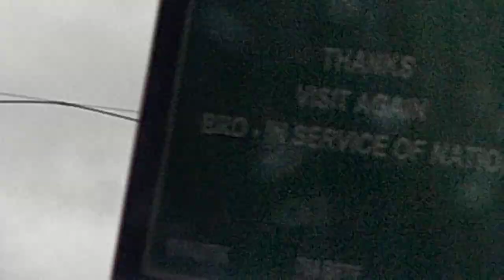Gangtok to Nathula some vew points